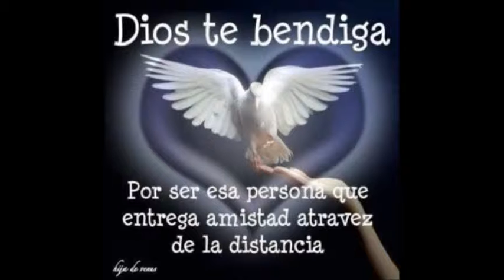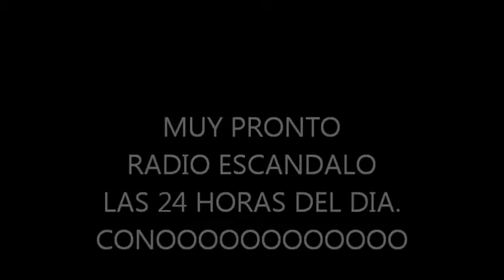My Edited Video